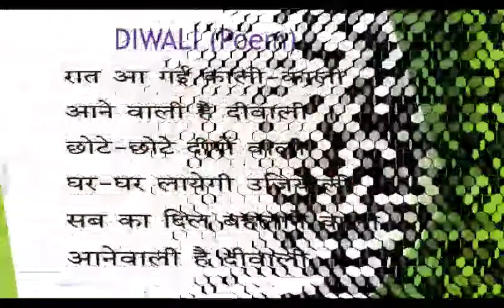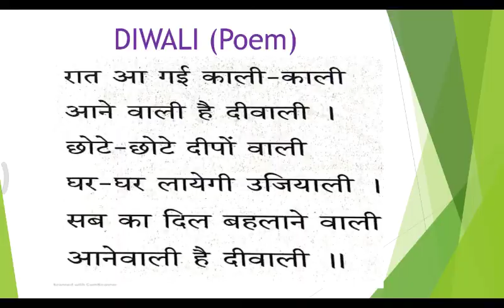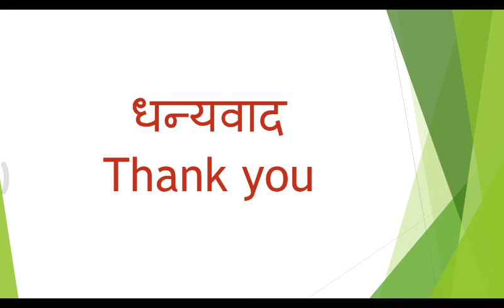Grade 2 Hindi Gnanasekaran poem Diwali video